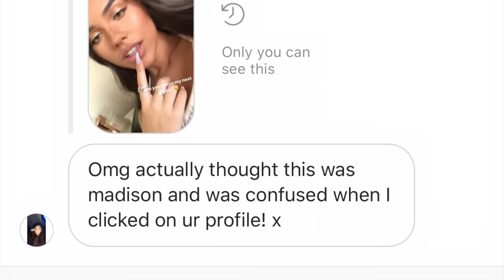turning myself into my "celebrity lookalikes" - MADISON BEER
do you think i look like her? hehe

BROWS - anastasia beverly hills brow wiz in “dark brown”, benefitcosmetics "ready set brow" gel
SKIN - nars sheer glow in "barcelona" and "tahoe", highlighted with nars cosmetics radiant creamy concealer in "custard"
POWDERS - laura mercier transluscent powder, abh powder contour kit in "light to medium", mac "whisper of guilt extra dimension" highlighter, too faced "eggnog latte" eyeshadow palette for blush
EYES -  nars "climax" mascara, abh powder contour kit in "light to medium", mac "whisper of guilt extra dimension" highlighter
LIPS - kylie cosmetics x balmain lip liner in “balmain”, Kylie cosmetics lip liner in "exposed"